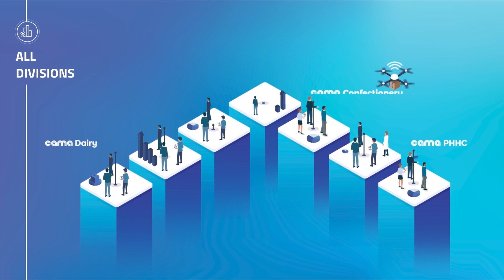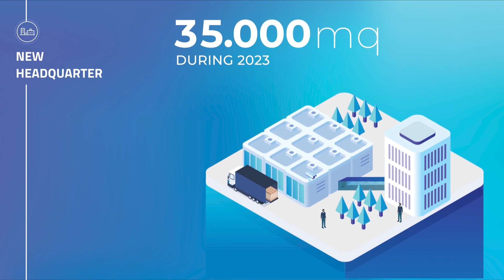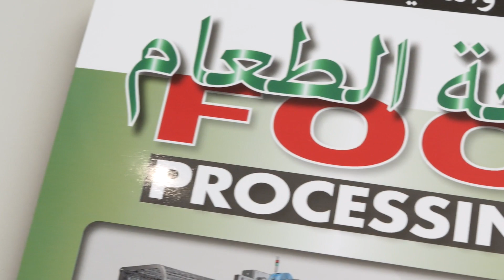Cama Group used Model Reduction @gulfoodmanufacturing9028 to explain turnkey solutions for packaging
Cama Group is very well known as one of the leading companies in secondary Packaging,  complete packaging lines and systems for Food and Non Food Industries, across Confectionery, Bakery, Dairy, Coffe and Tea, Pet Food, Personal Care.

Solutions with great added value are developed thanks to Cama USP – Unique Selling Proposition. The series of values that Cama can give to the Customer produce a strong sense of consulting, partnership and trust on the part of people and customers.

This year at Gulfood Manufacturing, Cama Group uses Model Reduction to explain thoroughly how their Turnkey Solutions work, and why its perfect for every needs in secondary packaging.

Stay up to date with the most important news in the world of Food processing & packaging!